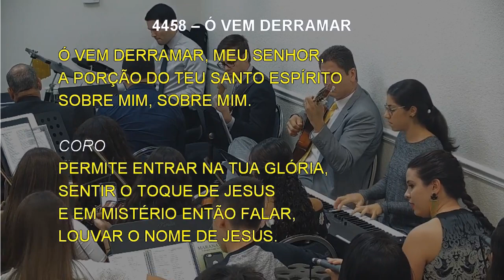4458 - Ó VEM DERRAMAR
4458 - Ó VEM DERRAMAR